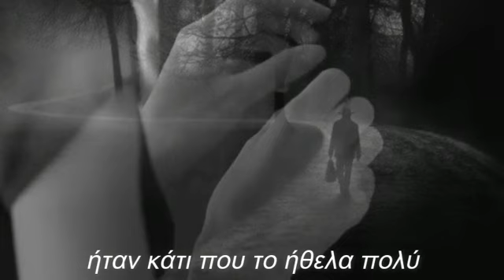Ανασαίνουν οι ώρες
και από τις ανάσες τους
γεννιέσαι εσύ, μια οπτασία που χορεύει
δυο λάγνα μάτια που με κοιτούν
με ερωτική αυθάδεια
λάμπουν ξαφνικά εμπρός μου
και ταράζουν αυθαίρετα το φως μου
που είχε αποκοιμηθεί
τις πιο βαθιές αμαρτίες μου ξυπνάς
το ξεχασμένο πάθος με απειλεί
με βρίσκεις απροετοίμαστο
υποτάσσομαι στον κίνδυνο
όσο αν ακούγεται ασυνήθιστο
ήταν κάτι που το ήθελα πολύ
star30300
Παραγωγή Σεπτέμβριος 2022